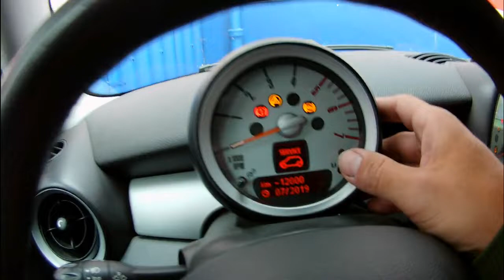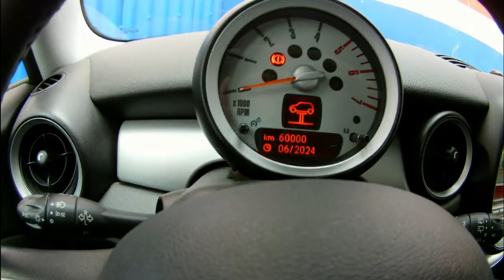Remise a zero entretien vidange Mini Cooper R56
épisode @AUXMP3TV
Voici comment remettre à Zéro vidange sur Mini Cooper R56

2  vidéos par semaine, 1 le mercredi et 1 le dimanche
Pour toutes questions hésitez pas.